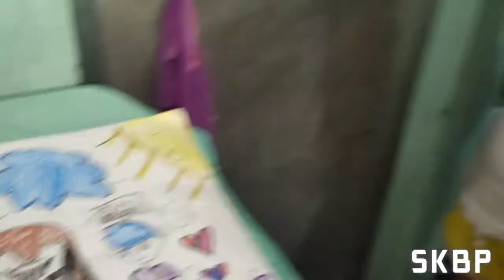5 Days Bonding With My Cousin! We do Artwork, Review Math, Story & Eat Together Like We Are Sisters!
BONDING WITH MY COUSIN